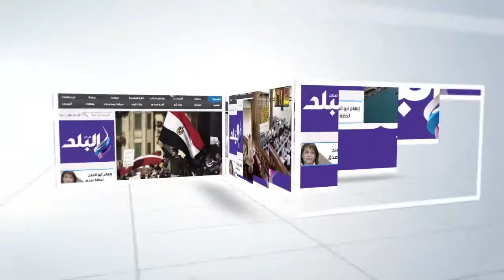صدى البلد | وزيرة التعاون الدولي: إجراءات لتشجيع الاستثمار وتوفير مزيد من فرص العمل